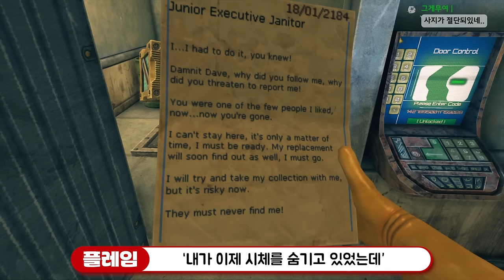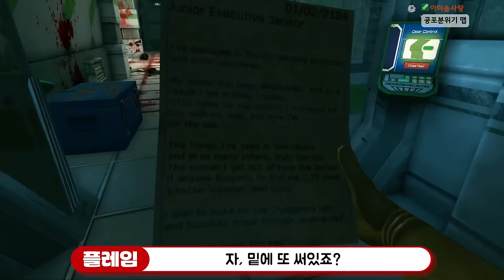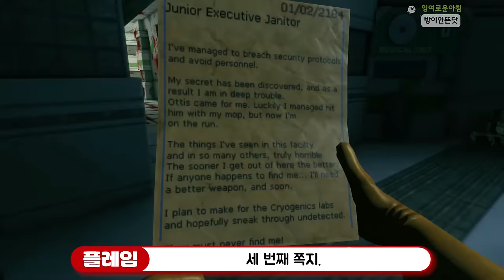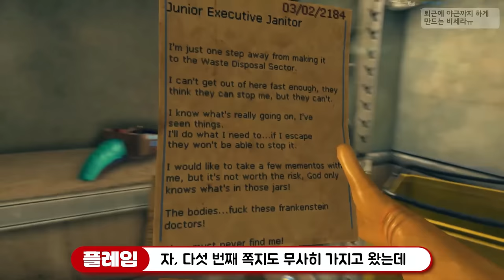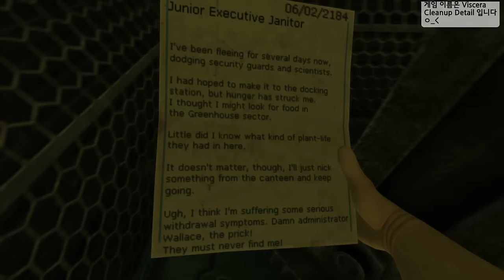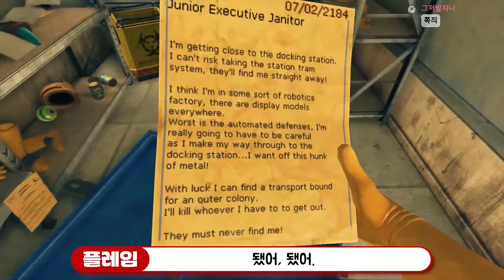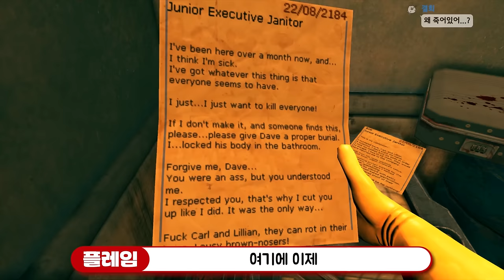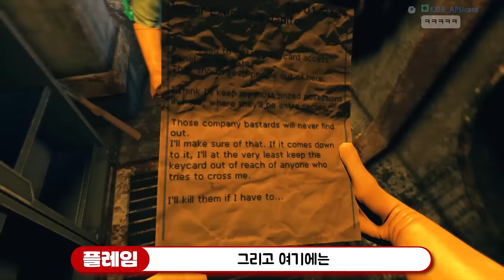청소게임의 숨겨진 존재 '밥(Bob)'을 찾아서...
게임 이름: Viscera Cleanup Detail
가격: 14000